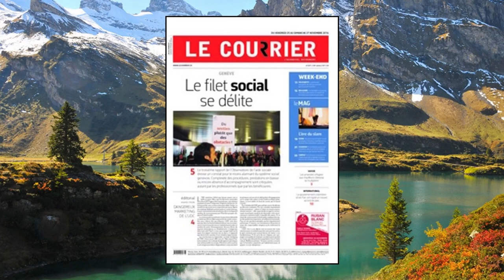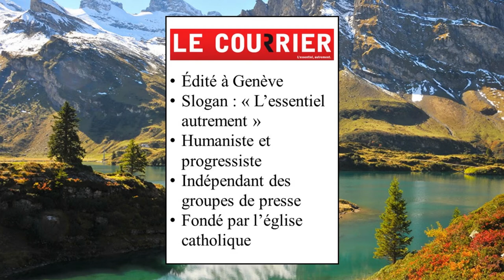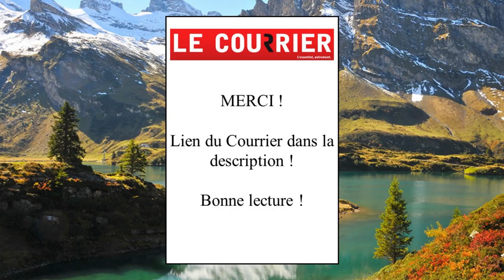Dans les journaux : Le courrier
Cette vidéo vous informe sur le quotidien de Suisse romande : Le courrier.
Mon logiciel de montage (Meine Montage-Software) : Shotcut